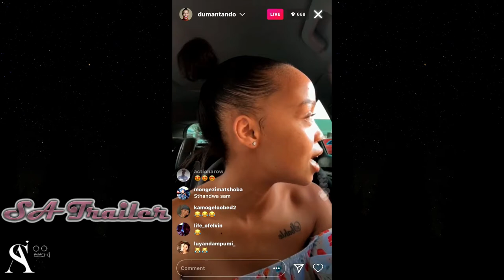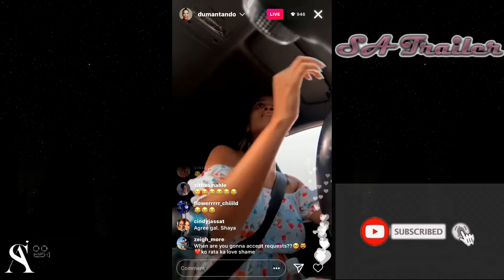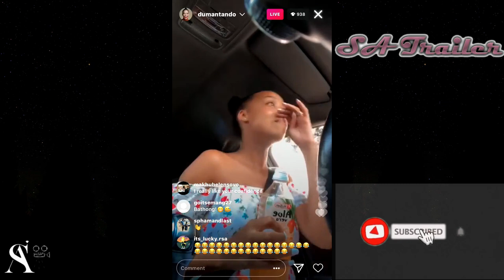WATCH :Rude Ntando Duma swears at a white woman while parking at disabled people parking - Instagram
Ntando Duma swears at a white woman for parking at disabled people parking - Instagram

Ntando Duma swears at a white woman for parking at disabled people parking